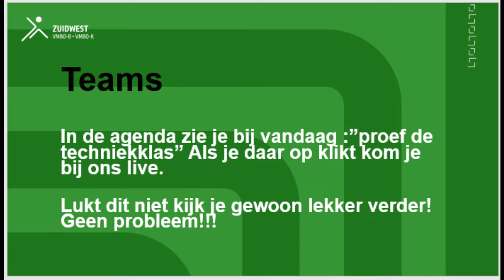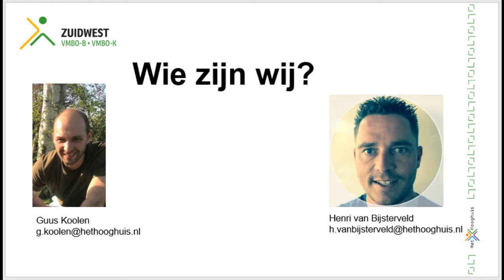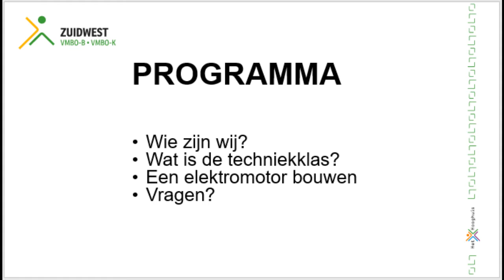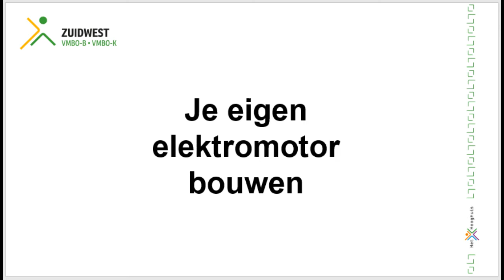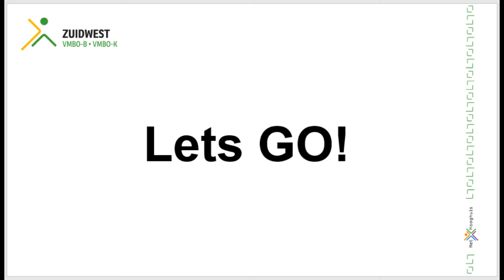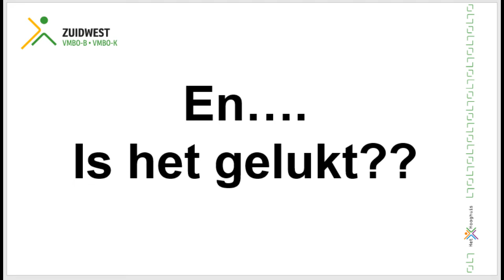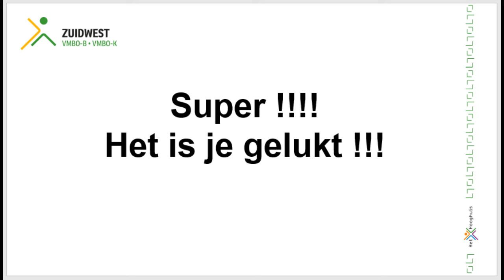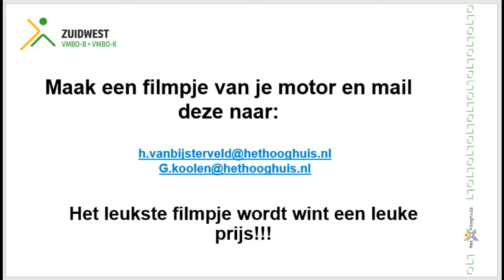proef de techniekklas!